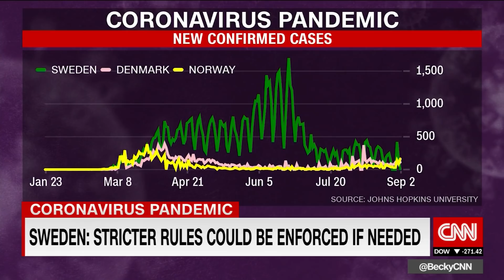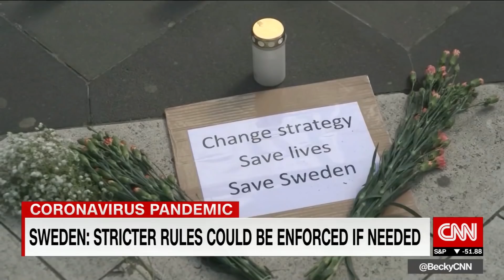CNN investigates Sweden's controversial Covid-19 strategy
After an initial surge, Sweden now has one of the lowest coronavirus death rates in Europe. CNN's Max Foster looks at the country's response to the coronavirus pandemic.